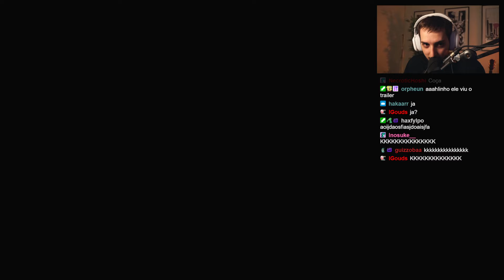CALANGO JOGANDO ELDEN RING SE PREPARANDO PRA DLC #03